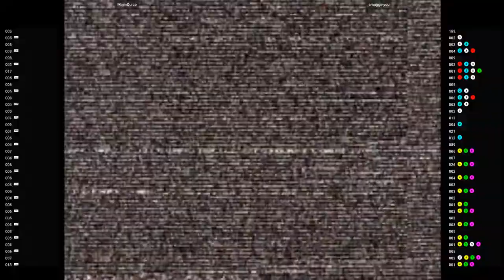CVS2 🕹 MajinQuico VS smugginyou